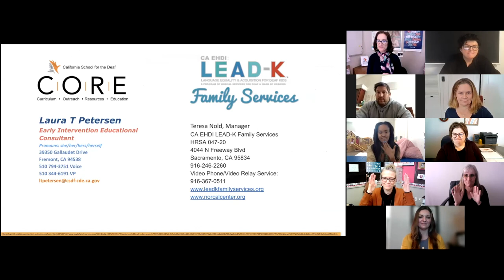Webinar Feb 11, 2022 Family Panel Experiences with Deaf Coaching